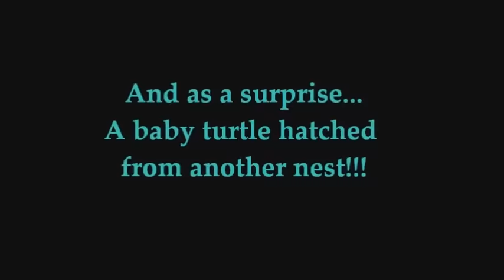Olive Ridley Sea Turtle Nesting , Costa Rica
Olive ridley sea turtle use to nest in the Pacific coast in Costa Rica, from September to December it is a great season to see this nature event.